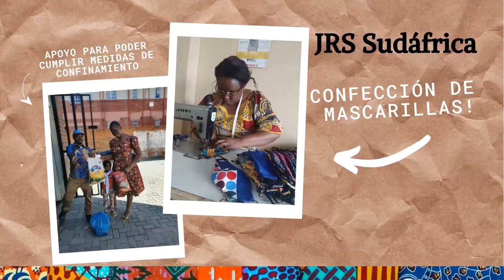Ante la pandemia, Ciudadanía Global. Mujeres en Marcha en Sudáfrica y RD Congo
Ante la pandemia global del Covid19 estamos trabajando más que nunca para apoyar a las comunidades y personas que más lo necesitan. Nos preocupa la situación que estamos viviendo en nuestro entorno más cercano y en muchos lugares del mundo, donde las condiciones sociales y sanitarias son aún más adversas. A través de la red Mujeres en Marcha, en Sudáfrica apoyamos las medidas para evitar el contagio,y en RD Congo respaldamos iniciativas de radio comunitaria para sensibilizar a la población. Nos lo cuenta Oihana Sancho del Área de Cooperación de ALBOAN.
👉 Tú también puedes colaborar, apoyando la Emergencia Global